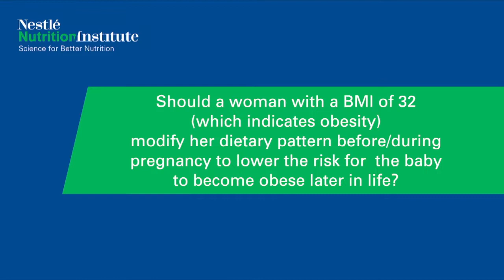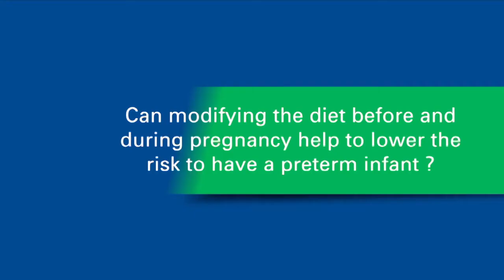Anna Maria Siega Riz Interview (NNIW92)